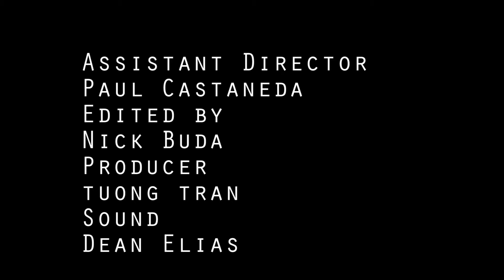a man women and a chiawiwa